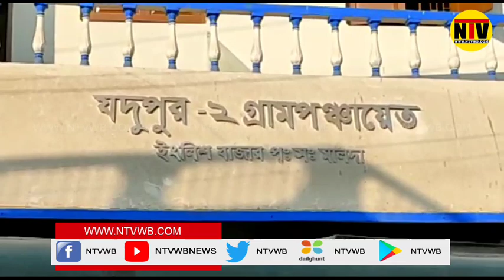তলবি সভাকে কেন্দ্র করে বিশাল পুলিশবাহিনী মোতায়েন যদুপুর-২ গ্রাম পঞ্চায়েত অফিস চত্বরে